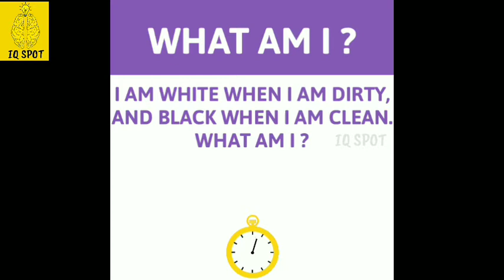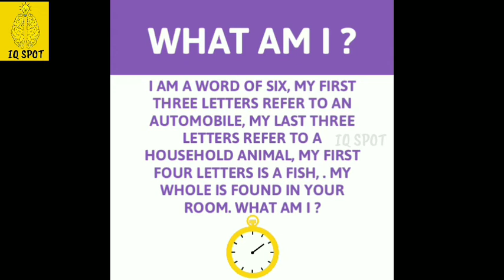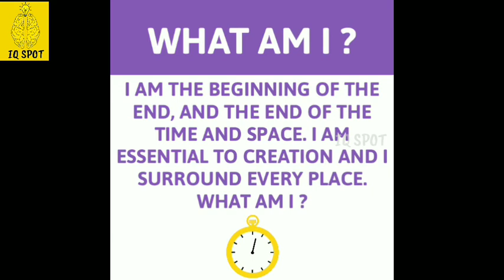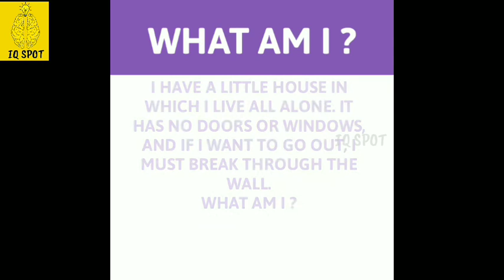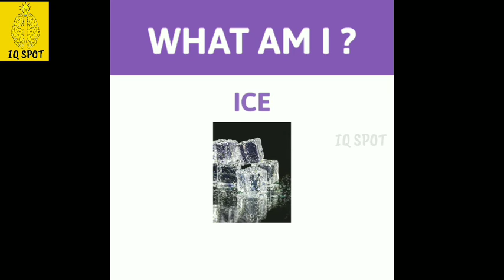BEST WHAT AM I RIDDLES WITH ANSWERS FOR KIDS AND ALL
What am I?” riddles are a traditional form of intellectual challenge. This child like form can highlight different ways of thinking and create lots of fun and surprise.
Do you think you can solve these “What Am I?” riddles? Here are the best “What Am I?” riddles with answers.